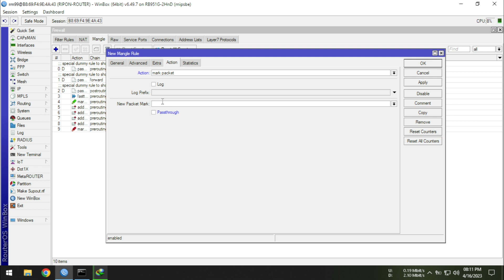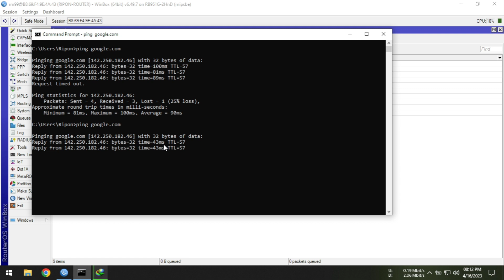Fixed high ping issue on mikrotik